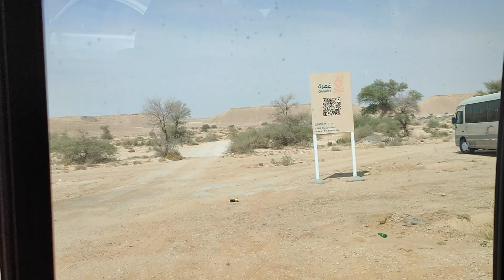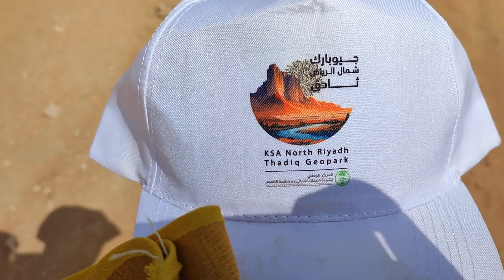Volunteering for a Tree Planting event at KSA NORTH RIYADH, THADIQ GEOPARK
Volunteering for a Tree Planting event at
KSA NORTH RIYADH, THADIQ GEOPARK
an ambitious  project that could very well produce a forest in the middle of a desert.

Shout out to @OmarBaliw
KAI Specialized Veterinary Clinic